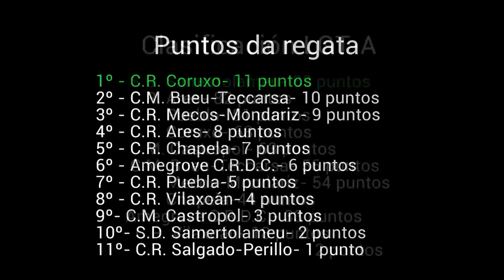Regata XXIV Bandeira Concello de Vigo